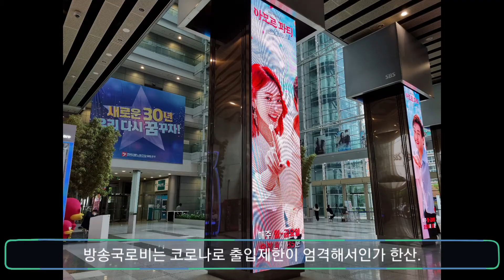퀴즈몬 촬영 B하인드 스토리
6시아니고 5시50분 시작.